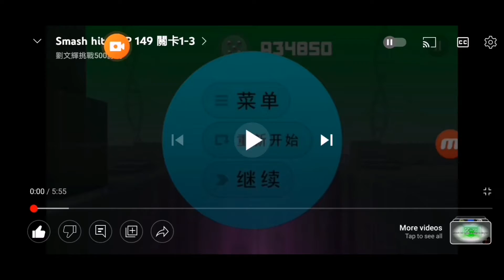Smash hit BMP 149 Checkpoint 1-3 Speed x1.6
Speed: 1.6x (Powerdirector Version)